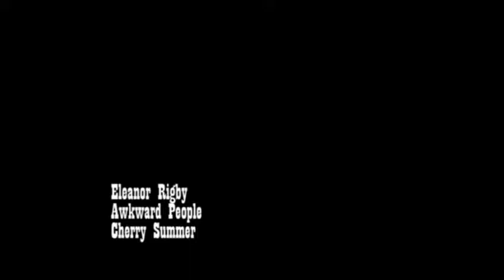"Eleanor Rigby"by Awkward People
Awkward People performs the Beatles's "Eleanor Rigby" at their "Cherry Summer" concert, in Massachusetts on August 23, 2003.